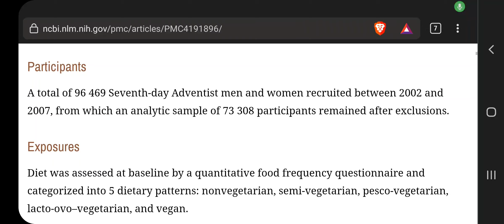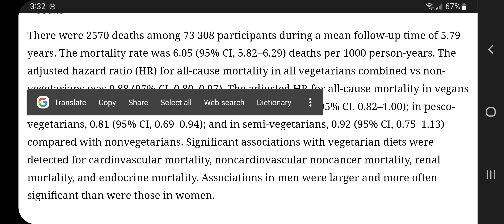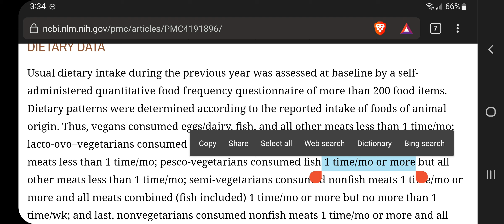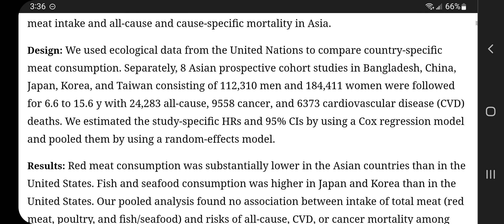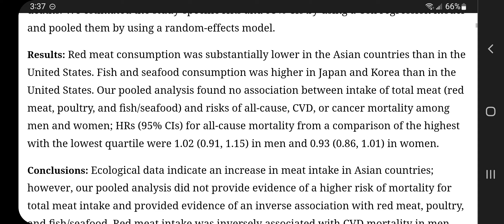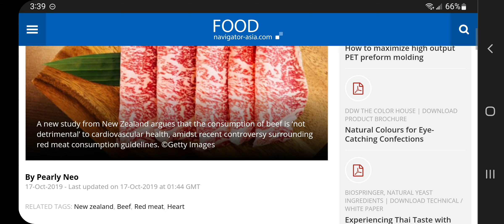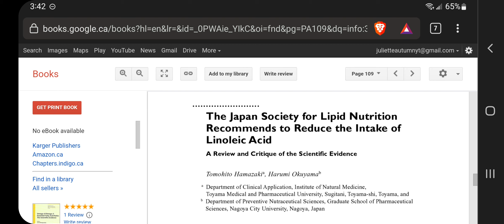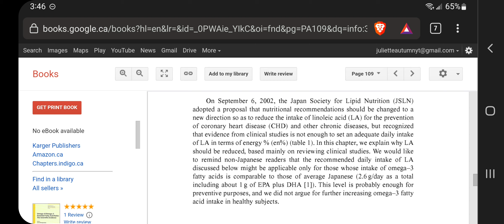Why I Believe Eating Some Animal Food is Healthier Than None